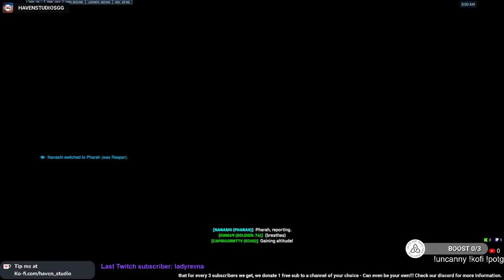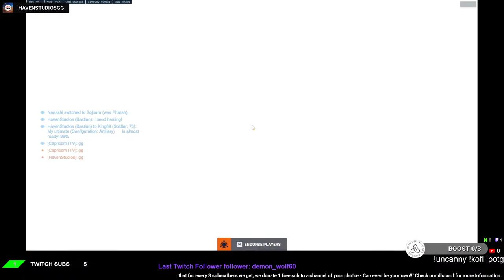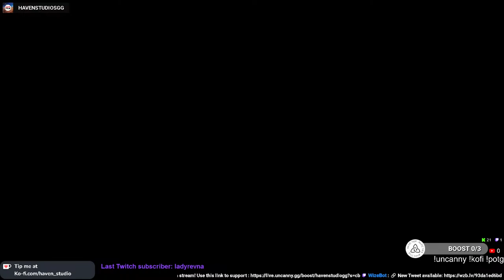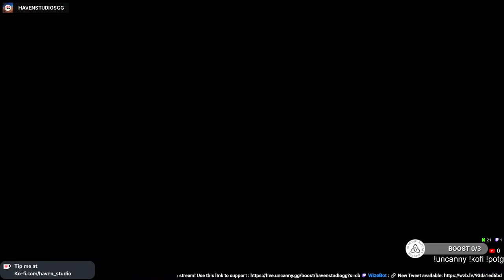Are you my hero?